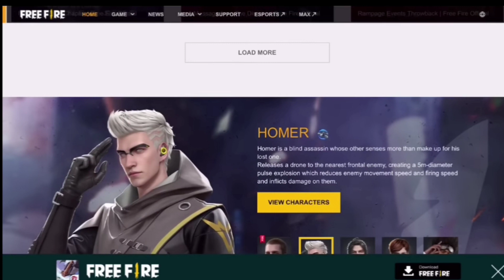ob35 update change / free fire new update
free fire
sk28 gaming
20 july free fire not opening